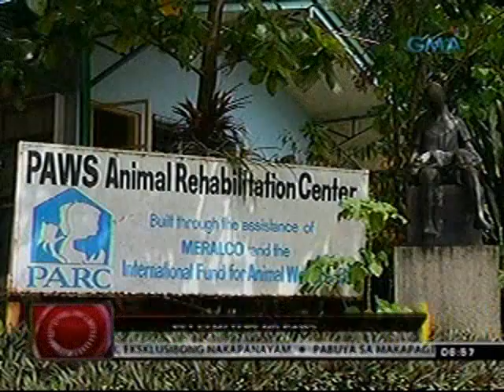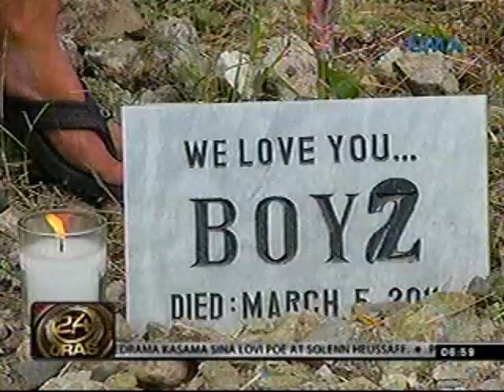24oras: Pet cemetery ng PAWS, sulyapan